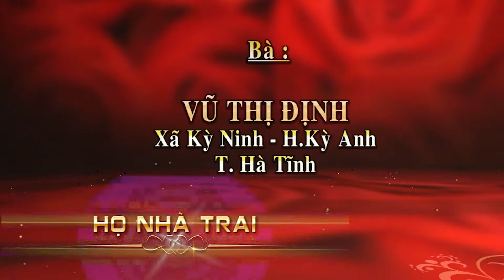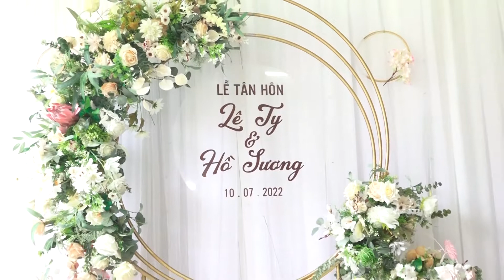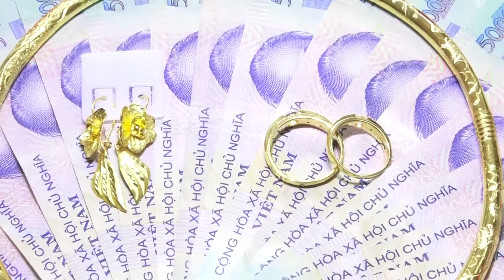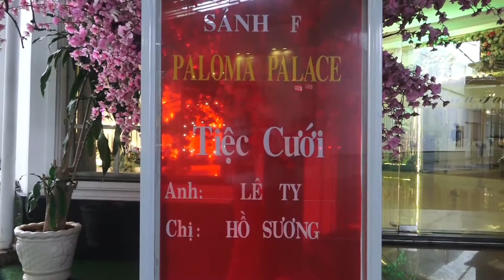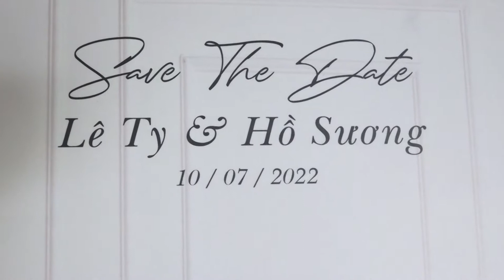Lễ Thành Hôn : LÊ TY & HỒ SƯƠNG - 10-07-2022 ( Camera : HẬU NGUYỄN )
Các bạn nhớ ấn nút ĐĂNG KÝ để ủng hộ VŨ LAI nhé ! Thank's